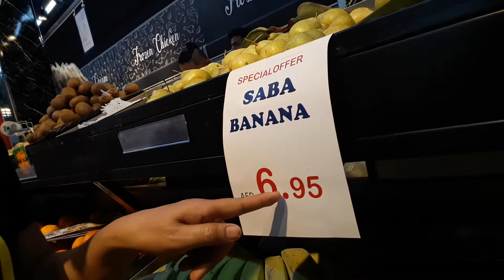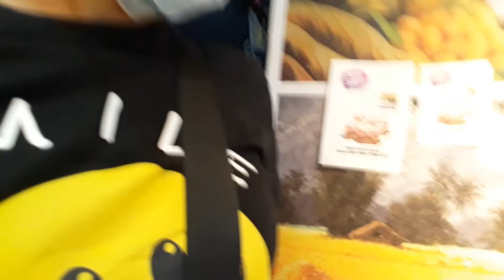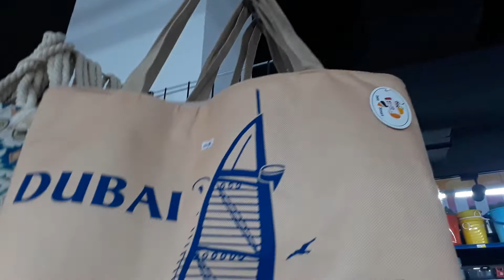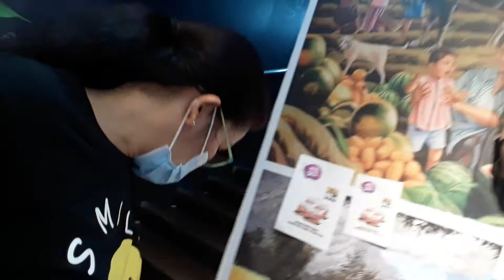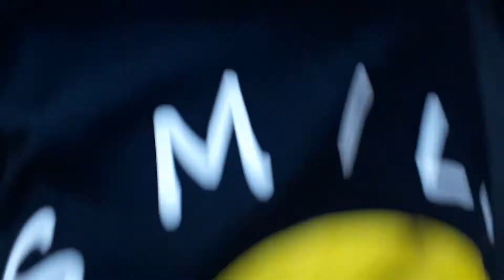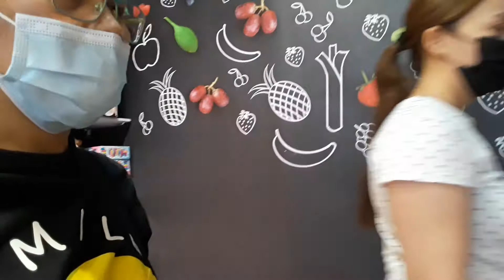Mg grocery ako, panbaon sa duty. CaregiverpinayUAE